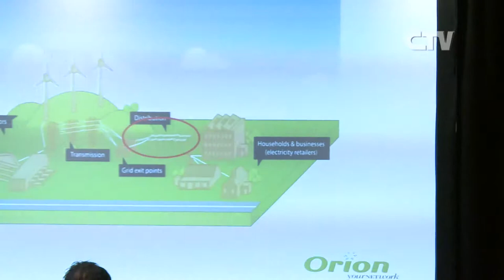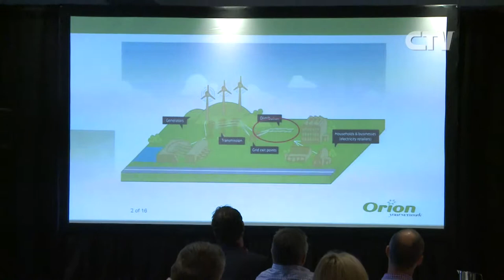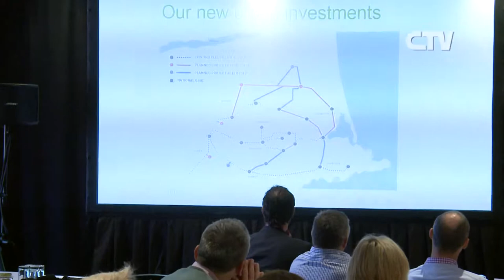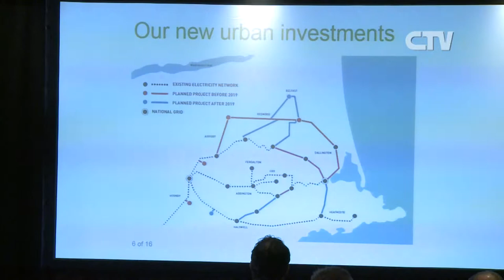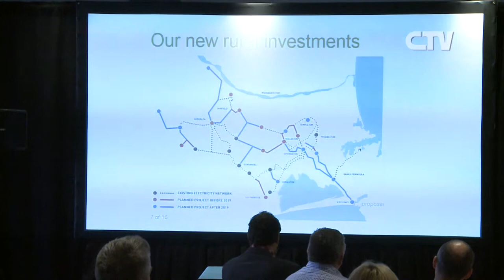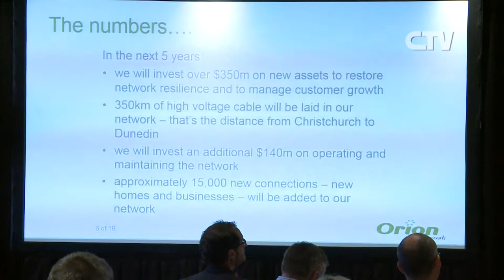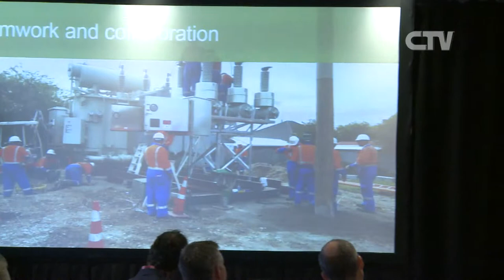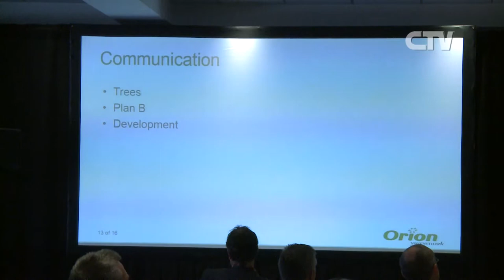David Freeman-Greene GM Commercial, Orion - speaking at Seismics and the City 2014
Building Innovation
Collaborative and innovative initiatives relevant to the rebuild of Greater Christchurch